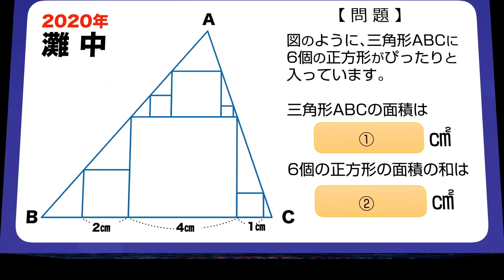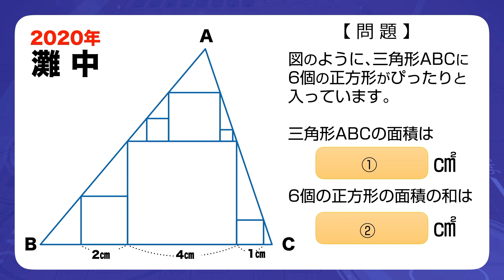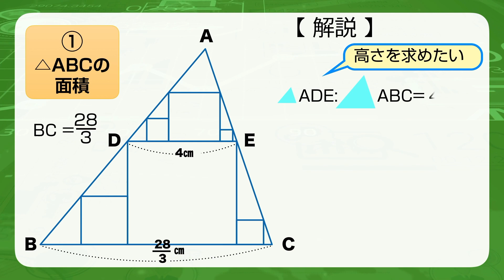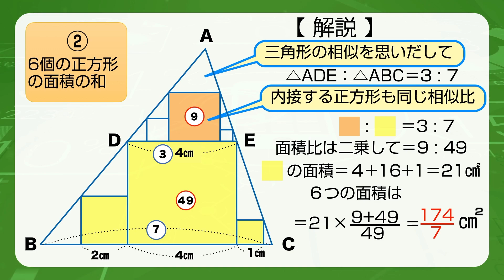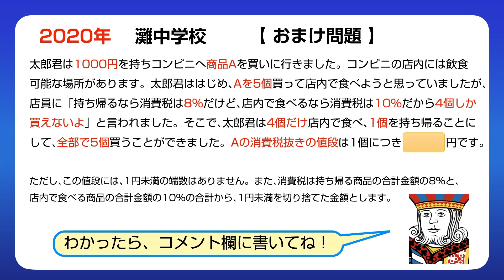【中学受験】2020年 灘中算数入試問題1日目第8問目、三角形と内接する正方形の面積を推理して! 解説＆おまけあり【中学入試】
2020年の中学受験シーズン開始！灘中学の算数から図形問題です。慣れない音声解説にトライしました´д` ;

【中学受験】2019年 ラ･サール中入試問題 これはシンプルだけど面白い! 角度の問題 解説あり【中学入試】

【中学受験】2019年 灘中入試問題 1日目第9問目、無理ゲー？いやパッと見でひらめくか ?! 解説あり【中学入試】

【中学受験】ラサール中の入試過去問から算数クイズ！小学生はできるけど、意外に大人は解けない算数！わかりやすい公式の解説あり【中学入試】

【中学受験】2020年 浦和明の星女子中 算数入試問題！じっくりやれば解ける 正八面体の展開図。解説あり【中学入試】

【中学受験】国立難関校、筑駒中の2018年入試問題！小学生はできるけど、意外に大人は解けない算数！解説あり【中学入試】